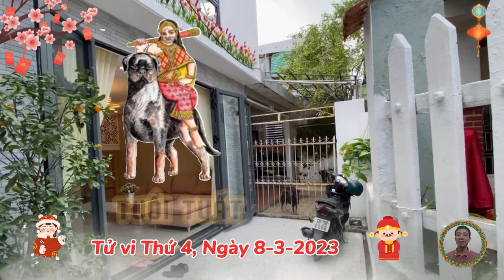☯ Tử Vi Ngày 8/3/2023 Của 12 Con Giáp- Ý Trời, Ăn Lộc Bề Trên, Trúng Số, Giàu Quá Trời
Tử vi thứ tư, ngày mùng 8/3/2023, của tuổi tý.
Bước sang ngày thứ tư này, người tuổi tý gặp được cục diện ngủ hành Tý Sửu Nhị Hợp, giúp điều hòa các mối quan hệ của người tuổi Tý thêm phần tốt đẹp. Bản mệnh dễ dàng tháo gỡ những tranh cãi, vướng mắc từ trước đó, xây dựng môi trường làm việc thân thiện và thoải mái.
Tử vi thứ tư, ngày mùng 8/3/2023, của tuổi sửu.
Xem tử vi hàng ngày của 12 con giáp cho thấy, người tuổi Sửu bị hung thần Thiên Quan đeo bám, nên ngày thứ tư này, có thể bạn sẽ phải đối phó với người đồng nghiệp khó tính và chắc chắn người đó sẽ gây cho bạn không ít khó khăn, phiền toái. Hãy thử thay đổi cách trao đổi vấn đề với đối phương để tìm ra tiếng nói chung của đôi bên.
Tử vi thứ tư, ngày mùng 8/3/2023, của tuổi dần.
Tử vi hàng ngày chỉ ra rằng, trong ngày này, đang có Thương Quan chiếu mệnh, sẽ mang tới cho người tuổi Dần một ngày làm việc tập trung và hăng say hơn. Bạn cống hiến một cách nghiêm túc bởi tin rằng nỗ lực của mình sẽ đem đến cho bạn thành quả xứng đáng, và bạn đang đi đúng đường rồi đấy.
Tử vi thứ tư, ngày mùng 8/3/2023, của tuổi mão.
Bước sang ngày thứ tư này, Có sự xuất hiện của Thực Thần trong tứ trụ luận mệnh, người tuổi Mão gặp nhiều may mắn ở phương diện tài chính. Con giáp này may mắn gặp được khách hàng, đối tác đáng tin cậy, hơn thế nữa thời vận đang đến nên bạn hãy tranh thủ để kiếm thêm nguồn thu nhập cho mình.
Tử vi thứ tư, ngày mùng 8/3/2023, của tuổi thìn.
Xem tử vi hàng ngày của 12 con giáp cho thấy, do chịu ảnh hưởng của cục diện sửu thìn Tương Phá, người tuổi Thìn cảnh giác trước nguy cơ bị kẻ xấu hãm hại, gây chuyện thị phi. Tuy nhiên, dù có rơi vào tình huống xấu nhất thì bạn cũng chớ mất bình tĩnh, hành xử nông nổi.